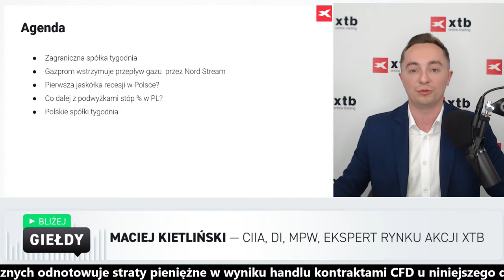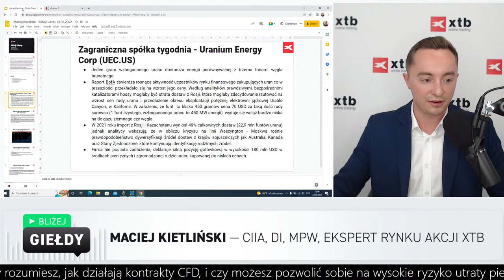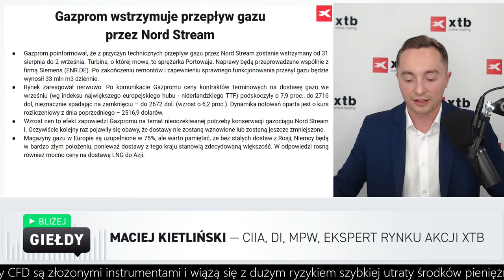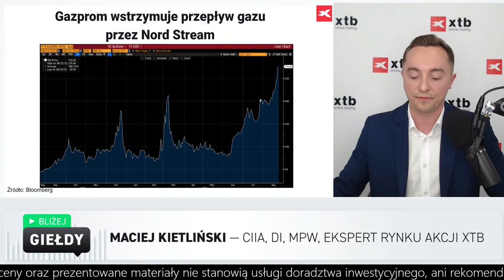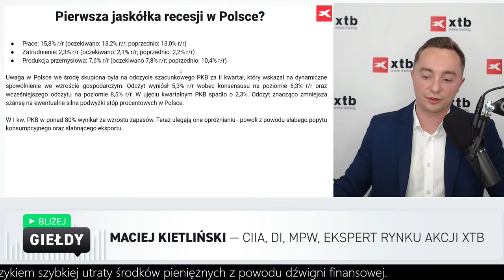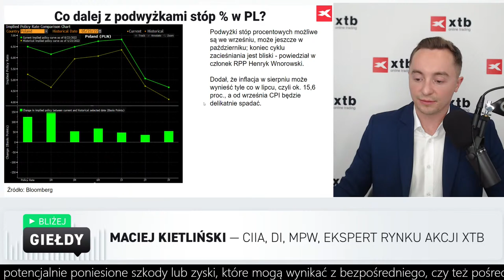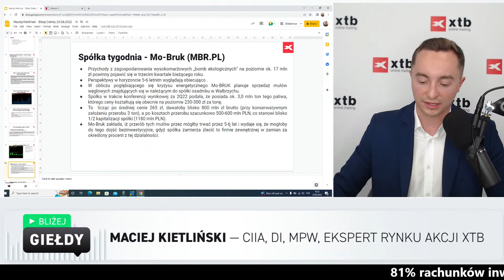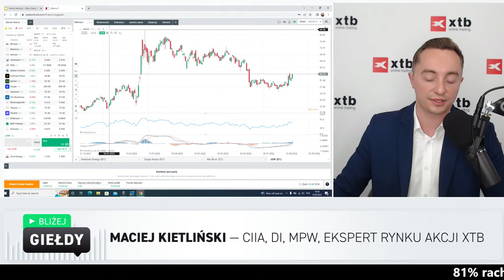Pierwsza jaskółka recesji w Polsce? - Bliżej Giełdy, Maciej Kietliński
Rosja kontynuuje gazowy szantaż wstrzymując przesył błękitnego paliwa przez Nord Stream. Tymczasem zeszłotygodniowy odczyt PKB zaskoczył zarówno analityków i wywołał falę wyprzedaży na polskiej giełdzie. Czy mamy do czynienia z pierwszą jaskółką recesji w Polsce?

0:00 Wstęp do prezentacji
0:32 Agenda webinarium
1:27 Zagraniczna spółka tygodnia - Uranium Energy Corp (UEC.US)
6:48 Gazprom wstrzymuje przepływ gazu przez Nord Stream
11:56 Grupa Azoty wrażliwe na rosyjski szantaż?
15:01 Pierwsza jaskółka recesji w Polsce?
19:10 Co dalej z podwyżkami stóp procentowych w Polsce?
21:59 Spółka tygodnia - Mo-Bruk (MBR.PL)
26:25 Spółka tygodnia - JSW (JSW.PL)

81% rachunków inwestorów detalicznych odnotowuje straty pieniężne w wyniku handlu kontraktami CFD u niniejszego dostawcy CFD.

Niniejszy materiał stanowi publikację handlową w rozumieniu art. 24 ust. 3 Dyrektywy Parlamentu Europejskiego Rady 2014/65/UE z dnia 15 maja 2014 r. w sprawie rynków instrumentów finansowych oraz zmieniająca dyrektywę 2002/92/WE i dyrektywę 2011/61/UE (MIFID II). Publikacja handlowa nie stanowi rekomendacji inwestycyjnej ani informacji rekomendującej lub sugerującej strategię inwestycyjną w rozumieniu Rozporządzenia Parlamentu Europejskiego i Rady (UE) nr 596/2014 z dnia 16 kwietnia 2014 r. w sprawie nadużyć na rynku (rozporządzenie w sprawie nadużyć na rynku) oraz uchylające dyrektywę 2003/6/WE Parlamentu Europejskiego i Rady i dyrektywy Komisji 2003/124/WE, 2003/125/WE i 2004/72/WE oraz Rozporządzenia Delegowanego Komisji (UE) nr 2016/958 z dnia 9 marca 2016 r. uzupełniającego rozporządzenie Parlamentu Europejskiego i Rady (UE) nr 596/2014 w odniesieniu do regulacyjnych standardów technicznych dotyczących środków technicznych do celów obiektywnej prezentacji rekomendacji inwestycyjnych lub innych informacji rekomendujących lub sugerujących strategię inwestycyjną oraz ujawniania interesów partykularnych lub wskazań konfliktów interesów lub jakiejkolwiek innej porady, w tym w zakresie doradztwa inwestycyjnego, w rozumieniu ustawy z dnia 29 lipca 2005 r. o obrocie instrumentami finansowymi (t.j. Dz. U. 2019, poz. 875 z póź. zm.). Publikacja handlowa sporządzona jest z zachowaniem najwyższej staranności, obiektywizmu, przedstawia stan faktyczny znany autorowi na datę sporządzenia i pozbawiona jest wszelkich elementów ocennych. Publikacja handlowa sporządzana jest bez uwzględnienia potrzeb klienta, jego indywidualnej sytuacji finansowej oraz nie prezentuje w żaden sposób jakiejkolwiek strategii inwestycyjnej. Publikacja handlowa nie stanowi oferty sprzedaży, oferowania, subskrypcji, zaproszenia do nabycia, reklamy, promocji jakichkolwiek instrumentów finansowych. XTB S.A. nie ponosi odpowiedzialności za działania lub zaniechania klienta, w tym w szczególności za nabywanie lub zbywanie instrumentów finansowych podjęte na podstawie informacji zawartych w niniejszej publikacji handlowej. W przypadku, w którym publikacja handlowa zawiera jakiekolwiek informacje odnośnie jakichkolwiek wyników dotyczących instrumentów finansowych w niej wskazanych, nie stanowią one jakiejkolwiek gwarancji lub prognozy odnośnie wyników w przyszłości.

Przedstawione w niniejszym opracowaniu treści posiadają wyłącznie charakter informacyjny oraz edukacyjny. Wszelkie opinie, analizy, wyceny oraz prezentowane materiały nie stanowią usługi doradztwa inwestycyjnego, ani rekomendacji ogólnej w rozumieniu ustawy z dnia 29 lipca 2005 r. o obrocie instrumentami finansowymi.

XTB S.A. nie ponosi żadnej odpowiedzialności za decyzje podjęte na ich podstawie, ani za potencjalnie poniesione szkody lub zyski, które mogą wynikać z bezpośredniego, czy też pośredniego wykorzystania powyższych informacji. Należy pamiętać, że informacje i badania oparte o historyczne dane lub wyniki nie gwarantują zysków w przyszłości.